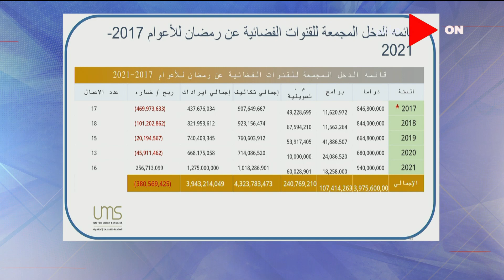لميس الحديدي: المتحدة كان لديها الجرأة أن تفصح عن نتائجها المالية "من الخسارة إلى الأرباح في رمضان"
جزء من حلقة اليوم 29 مايو 2021 من برنامج كلمة_أخيرة للإعلامية لميس الحديدي وفيها تقدم كافة التفاصيل الخاصة بالمؤتمر الصحفي للشركة المتحدة للخدمات الإعلامية ، وتستضيف أشرف زكى نقيب المهن التمثيلية وحوار عن رأيه فى المؤتمر الصحفى للشركة المتحدة ومت تداوله من قرارات .